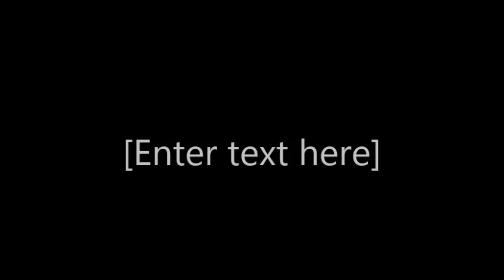Krishna Bhaja-Kedar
Krishna Bhaja-composition by Medhavini